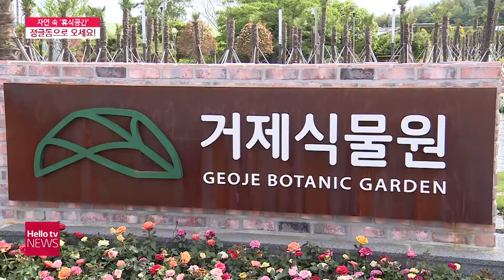거리두기 속 휴식…거제식물원 인기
국내 최대 돔형 유리온실이 있는 거제 식물원에는 자연 속 휴식을 취하려는 관광객들의 발길이 이어지고 있습니다.